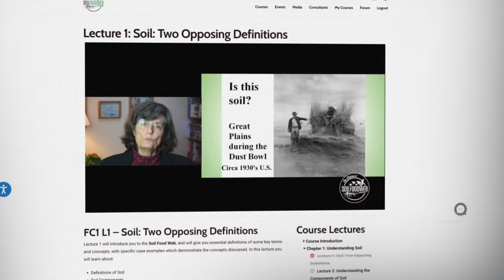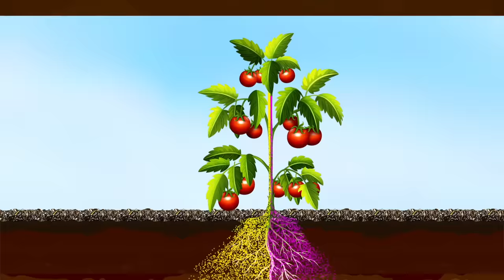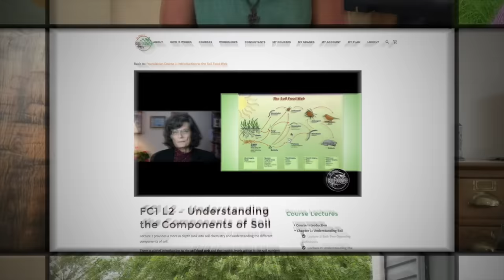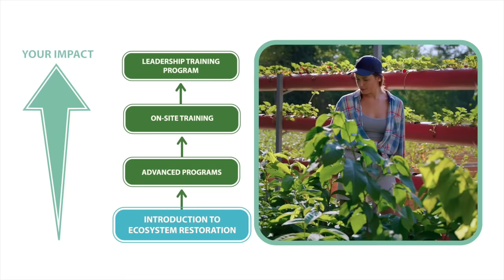Restoring The Soil Biome | Soil Food Web School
Learn how to restore the soil biome and reverse damage from chemical farming - the mission of The Soil Food Web Training Programs!
✅ Get 50% our Soil Regen Restoration Training for a limited time!

Many of the biggest problems we face with climate change and environmental damage is due to the pollutants from agriculture. Our co-founder shares his story on his exploration of new techniques from farmers and scientists that can be used to support nature's recovery, without using any chemicals nor plowing the land. These methods promote the recovery of natural systems that have a regenerative effect on the wider ecosystem. The Soil Food Web School provides training to rapidly regenerate the soils in your communities.

The Soil Food Web School’s mission is to empower individuals and organizations to regenerate the soils in their communities. The Soil Food Web Approach can dramatically accelerate soil regeneration projects by focusing on the soil biome. This can boost the productivity of farms, provide super-nutritious foods, protect and purify waterways, and reduce the effects of Climate Change. No background in farming or biology is required for our Foundation Courses. Classes are online & self-paced, and students are supported by highly-trained Soil Food Web School mentors.

00:00 A Message from Luke Our Co-Founder
01:18 Solutions to Soil Damage
02:29 Working with Elaine Ingham
03:03 The Soil Food Web Approach
03:41 The Soil Food Web School
04:44 Ecosystem Restoration Training
05:23 Join the movement to save the ecosystems!